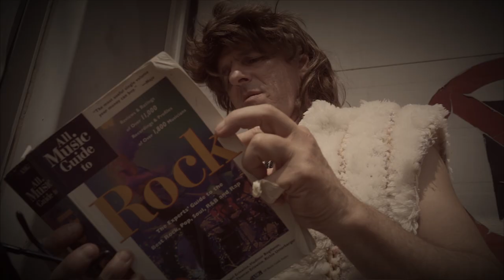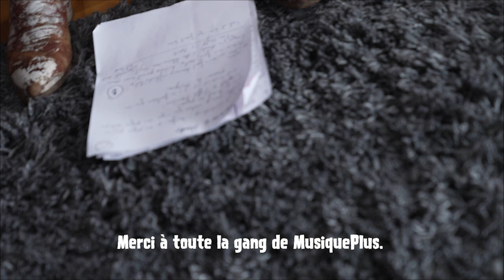L'GROS SHOW Week end at Gerant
Épisode spécial de L'gros show

Réalisation et montage : Alain Lavoie
Directeurs photo : Sébastien Lamothe et Yannick Cuerrier
Preneur de son et Mixage sonore : Daniel Fontaine-Bégin
Costume et Stylisme : Sarah Hall K
Effets spéciaux et accessoires : Rémy Couture
Habillage : Bruno Georget
Scénario : Mike Ward et Martin Perizzolo
Producteurs: Martin Perizzolo, Mike Ward, Michel Grenier, Alain Lavoie et Daniel Fontaine-Bégin.

Acteurs

Chabot : Mike Ward
Poudy : Martin Perizzolo
Mario Rock : Mario Bélanger
L’gérant : Richard Lalancette
L’Shake : Émile Khoury
L’Emo : Jean-Thomas Jobin
L’Chinese : Peter Bruggeman
Gars Frustré : Jean-François Mercier
Femme Frustrée : Mary-Chantal Bertrand
L’Rock-wyler : Poupoule

Merci Spécial à Luis de chez esthétique d’auto St-Joseph El Latino et à Jacky Savelli et Steve Deveau du Pawnshop St-Paul.

Merci à Michel Grenier, avec ton aide, tout semble dans le domaine du possible.

Pour Paola Simonetto